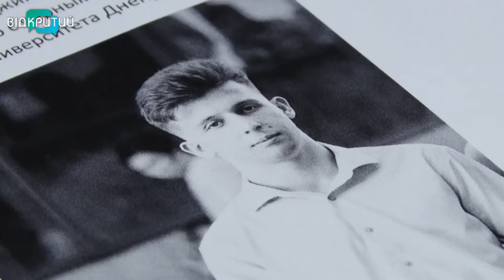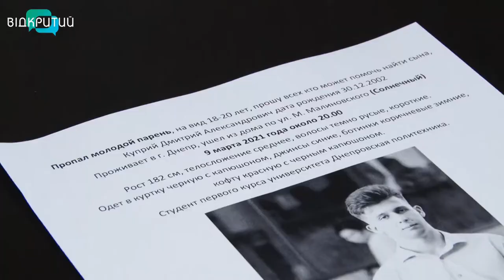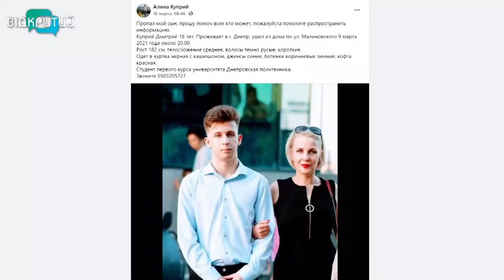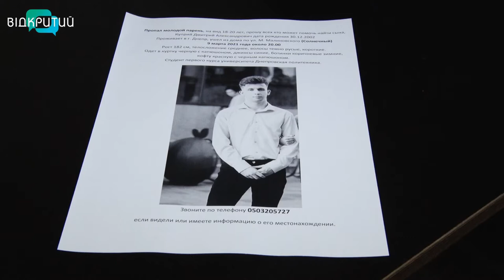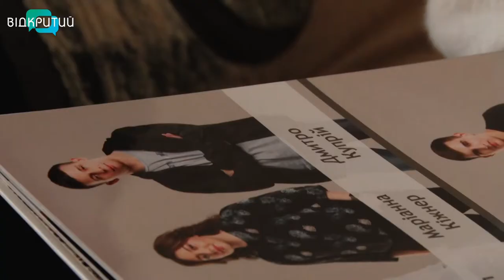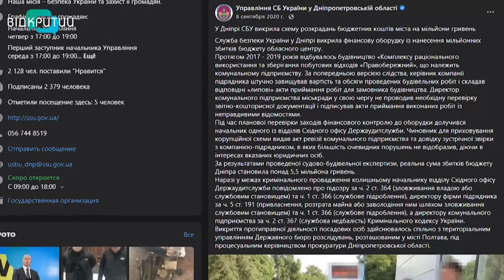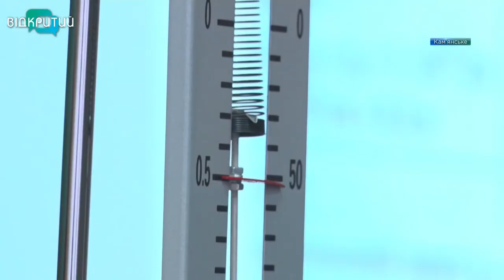Новини OPEN NEWS від 12 березня 2021 року 18:15